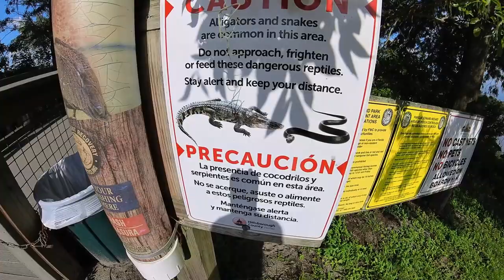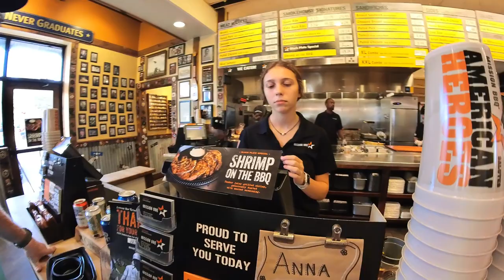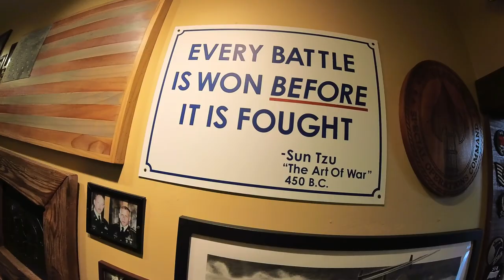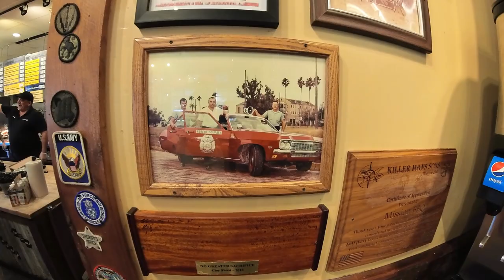RV Travels! A Trip To Ed Medard Park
Come take a tour through Edward Medard Park! Let's get our RV adventure on!! We are The Barfield's@OverTheHillTravels